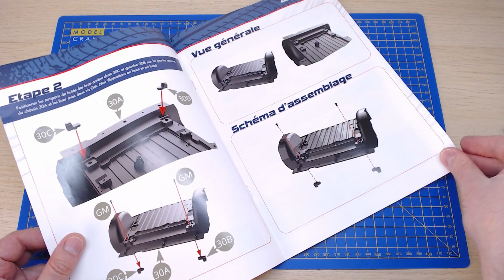Build the Peugeot 205 1.9 GTI - kit 29, 30, 31, 32 (box 8) - IXO Collections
Building Peugeot 205 1.9 GTI - kit 29, 30, 31, 32 (box 8) by IXO Collections:
00:00 - unboxing box 8
00:27 - kit 29 - assembling and mounting the engine bay front panel
01:22 - kit 30 - mounting the trailing arm return stroke buffers to the rear chassis
02:07 - kit 31 - assembling the rear axle trailing arm (left)
03:11 - kit 32 - assembling the rear axle trailing arm (right)

manufactured by: IXO Collections
number of kits: 100 (in 25 boxes)

released: 2020
scale: 1/8
dimensions: 53,6 x 25,4 x 11,5 cm
weight: more than 6 kg